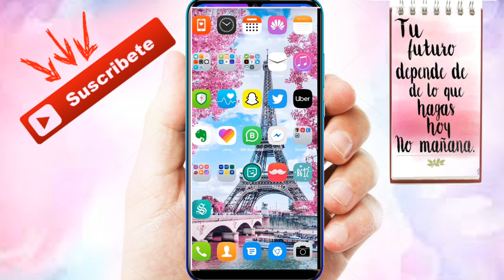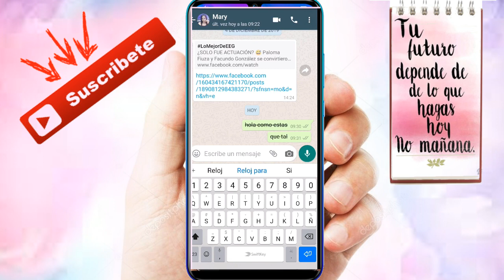Como crear texto Tachado en Whatsapp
Vídeo Tutorial de como hacer letra tachado en WhatsApp @MaryRBTutoriales10